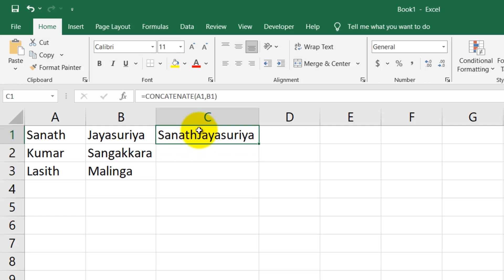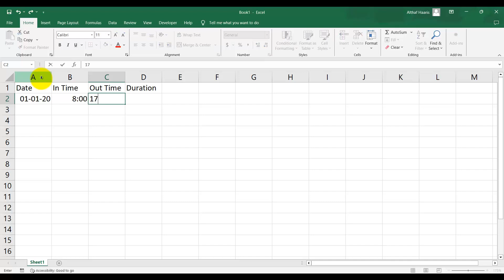How to Combine Two Texts in MS Excel | Sinhala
In this tutorial, we'll guide you through the process of combining two text values in Microsoft Excel, all explained in Sinhala! Whether you're a beginner or an experienced Excel user, this step-by-step demonstration will help you effortlessly merge text in your spreadsheets. Say goodbye to tedious manual work and hello to streamlined data manipulation. Watch now and enhance your Excel skills in Sinhala!